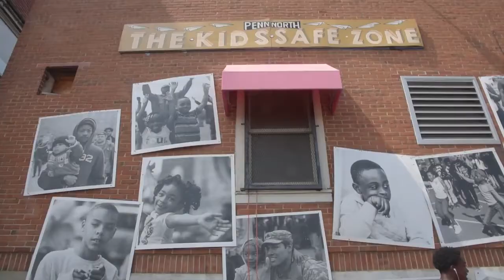Kids Safe Zone Children Get a Police Escort to Pool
Children from The Penn North Kids Safe Zone get a police escort to the pool after obtaining passes paid for by community members. (Algerina Perna/Baltimore Sun video)